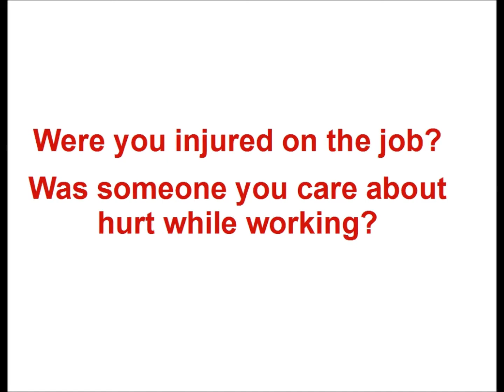Workers Comp Baltimore May 2012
We hope we can help you find information about workers comp in Baltimore in 2012